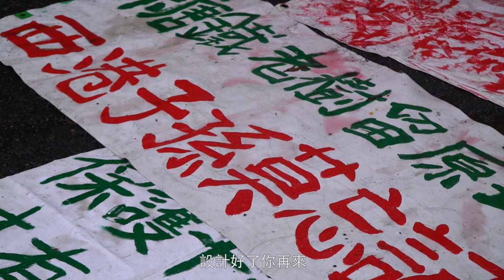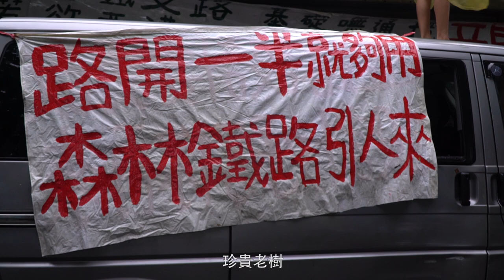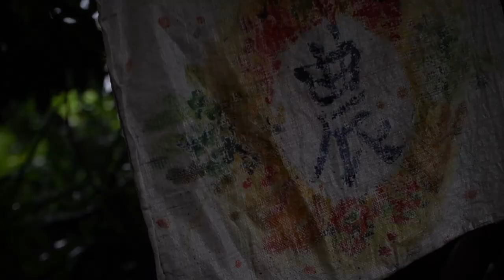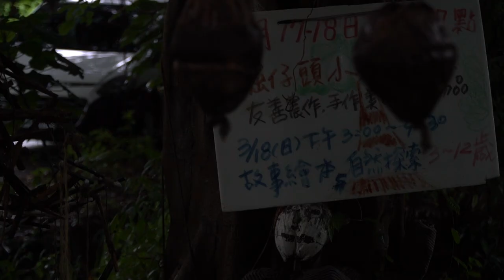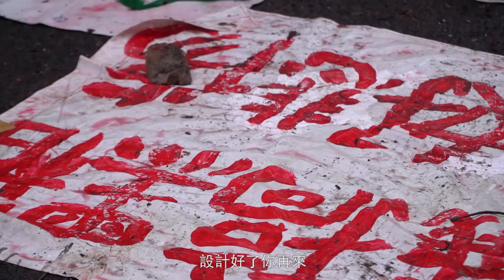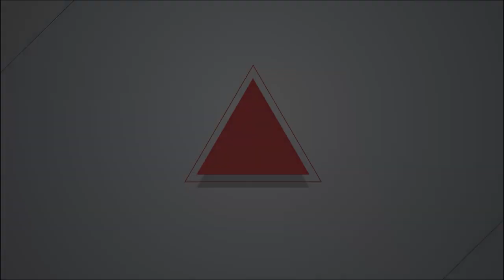2018.07.02 西港外環道徵收案 雷雨中強拆民宅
昨(2)日早晨八點半，反西港外環道不當開闢自救會於台南市西港區堀仔頭舉行記者會，自救會成員鄭敦哲表示，自救會近日收到公文，指出將在7月1日後，隨時將會強制拆除徵收戶的民宅。他要求市府變更西港外環道的道路設計，將24米大路縮小為12米，以減少對環境的衝擊，並要求舊糖業鐵路、西港旗站及老樹綠帶原地保留，讓日後的西港能有更多元的發展方向。而在上午九點左右，施工單位及警察開始集結，將抗議民眾排除，將在徵收範圍內的兩戶民宅、農舍等等拆除。